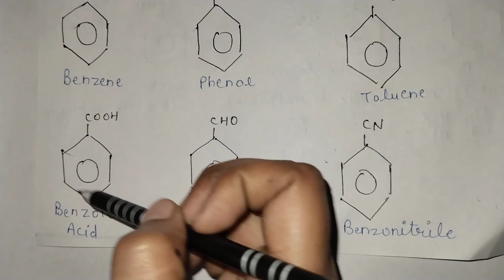Nomenclature of Benzene Derivatives | B.Sc 5th semester chemistry 👍🤓